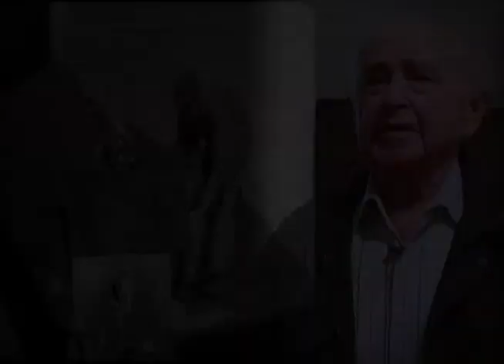Voo da Dignidade - Parte 2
O último herói da Força Aérea Brasileira na Segunda Guerra Mundial, brigadeiro do ar Rui Moreira Lima, morreu no dia 13 de agosto de 2013, no Rio de Janeiro, aos 94 anos de idade. Natural de Colinas, no Maranhão, ele fez parte do grupo de caça "Senta a Pua", que lutou ao lado doa aliados nos céus da Itália. Com 94 missões de guerra, recebeu várias condecorações, inclusive americanas. Ele foi Comandante da base aérea de Santa Cruz no Rio de Janeiro, posto que perdeu por defender a constituição e se colocar contra o golpe militar de 1964.

Perseguido pela ditadura, foi preso três vezes. No ano passado, o Editorial J gravou uma longa entrevista com o Brigadeiro. Por suas posições firmes em defesa da democracia, ele deixou como exemplo para as futuras gerações de militares um caminho que pode ser definido como o Voo da Dignidade.